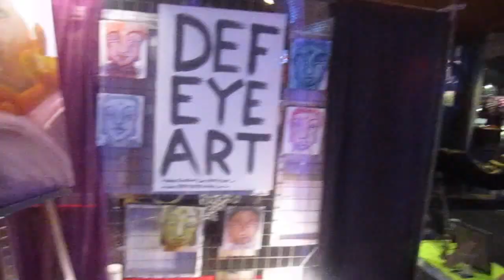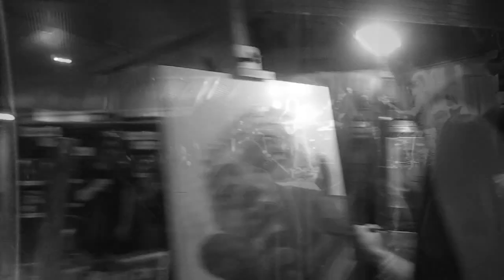Fine Artist | DEF EYE ART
Hi my name is Kai

I am DEF EYE ART

I am all about expressing myself through my art. I am Hearing Impaired, Dyslexic and have Aspergers syndrome, so for me, expression comes through a paintbrush, pencil, camera or graphic design. I feel this is my gift, my way of communicating.

I AM RAW ARTIST!!